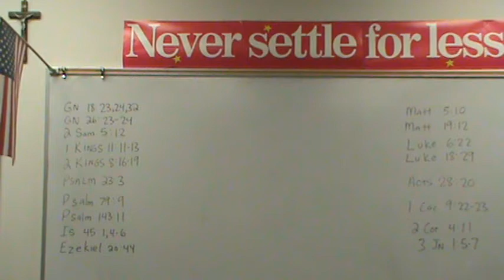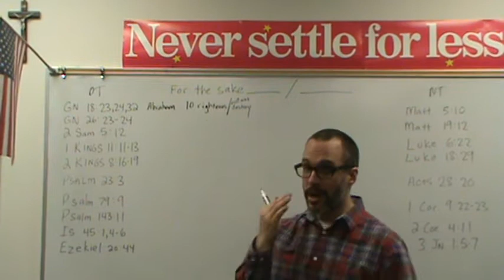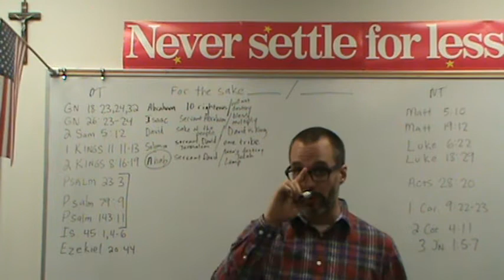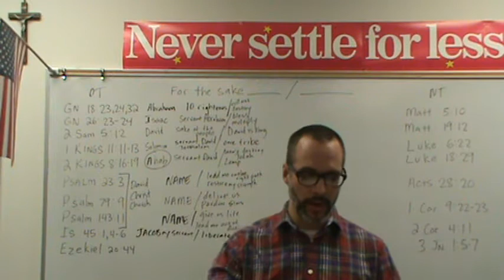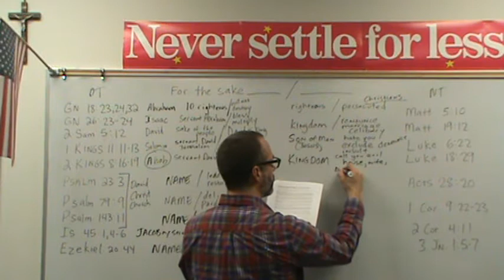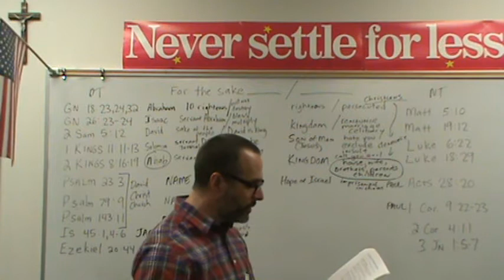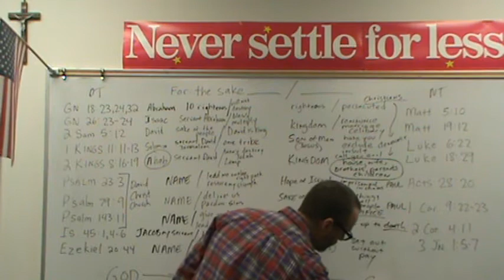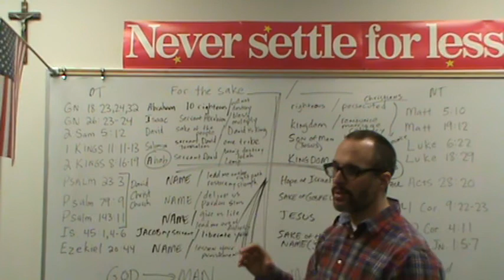Never Settle Series - Divine Mercy (For the sake...)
Take a look at 10 verses from the Old Testament and 8 from the New that all have the phrase "For the sake..." We see the Divine Mercy of God and what the difference in that mercy is from Old to New and what is at the center.